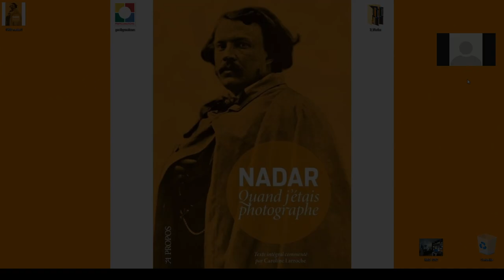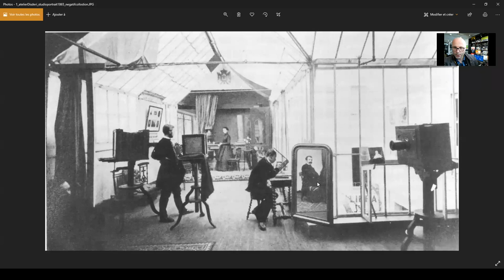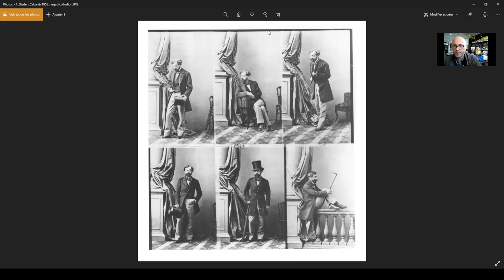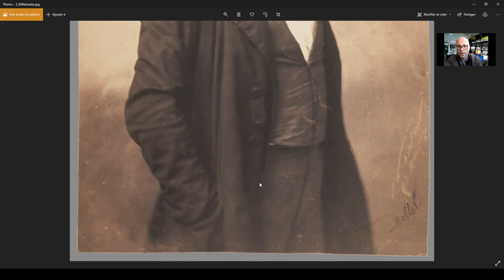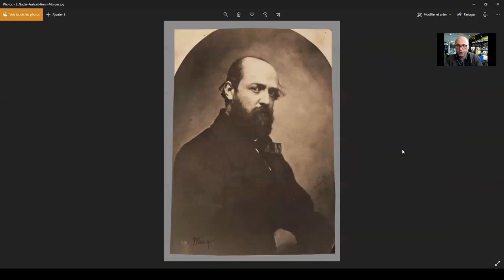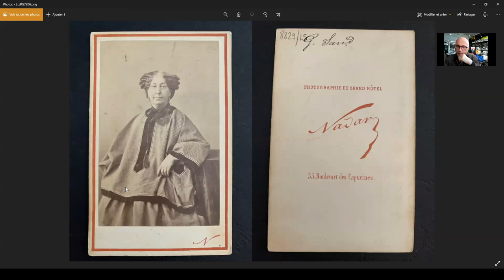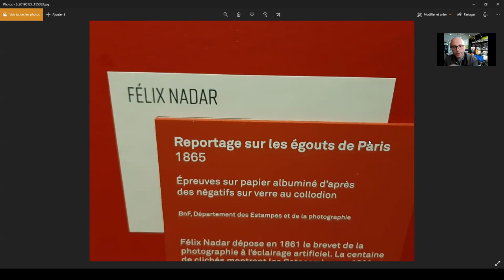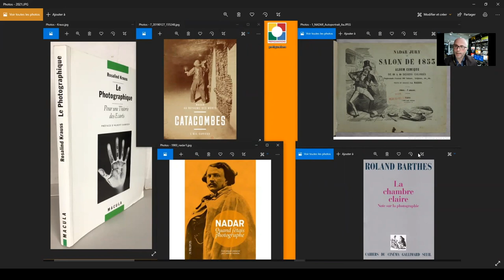Histoire de la photo - 3 - Nadar invente le portrait photographique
Histoire de la photo 3 :
« NADAR invente LE PORTRAIT PHOTOGRAPHIQUE »